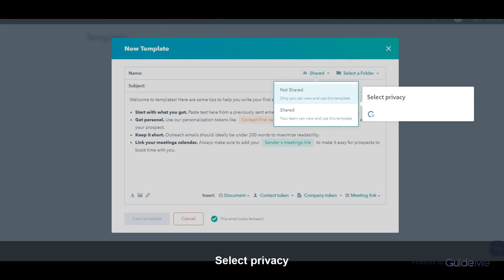How to create your own template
Tour : How to create your own template

1. Click on Log in

2. Click on Sales Tools

3. Click on Templates

4. Click on create my first template
With Templates you’ll learn which emails are helping you to turn your leads into customers by tracking their performance over time

5. Click here to create an email from a blank canvas that you’d like to save as a template

6. Enter a name

7. Enter a Subject

8. Select privacy

9. Also, select a folder!

10. You have the necessary font options here

11. You can even get content suggestions!

12. Here are some tips to help you write your first email template

13. Click here to save template